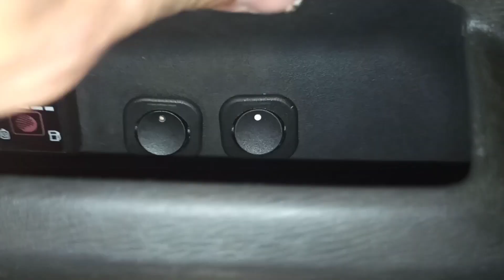Como Fazer seta conjugada no celta , prisma, fiz da melhor forma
salve rapaziada .. nesse vídeo eu estou ensinando a fazer seta conjugada no seu carro... assista o vídeo inteiro para não perder nenhuma dica
dessa forma vc nunca será multado pela polícia